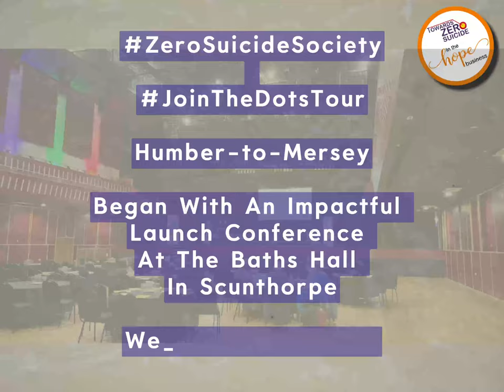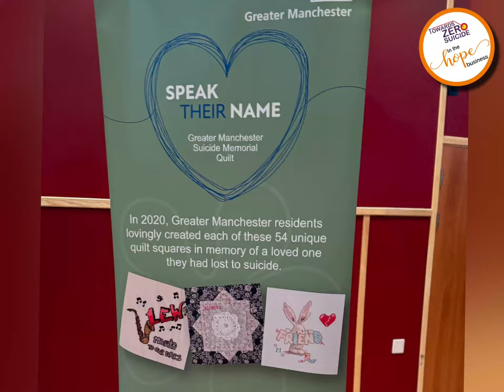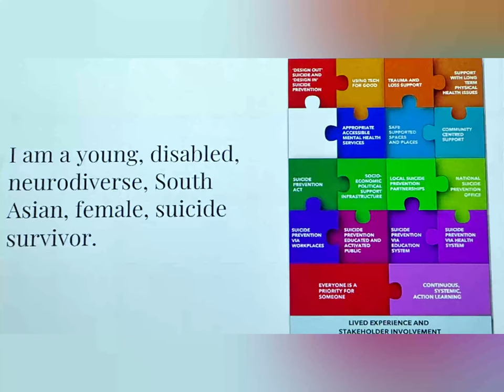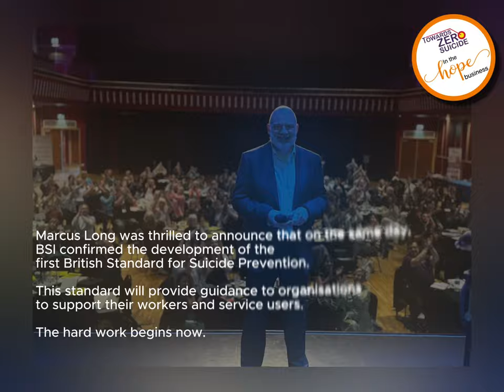Event Coverage Portfolio I Powerful Voices Against Suicide | BearMedia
Following the ground-breaking action research report in 2023, “Moving Towards a ZeroSuicideSociety,” the Zero Suicide Society Transformation Programme launched with the aim of reducing the UK’s suicide numbers to zero from the current 6,000+ preventable deaths each year. In June 2024, the JoinTheDotsTour set off from Humber to Mersey, marking a significant step in this mission.

This pioneering SuicidePrevention Tour, designed and organized by TowardsZeroSuicide CIC with support from TheJordanLegacy, began with an extraordinary Launch Conference at TheBathsHall in Scunthorpe on Wednesday, June 12.

Leading experts, including those with ‘Lived Experience of suicide,’ gathered to share their motivations and the practical actions needed to reduce suicide numbers. At least two-thirds of the speakers had Lived Experience, and it’s estimated that more than half of the audience did as well, making this event unique compared to traditional suicide prevention conferences.

While suicide is a tragic and deeply sad topic, suicide prevention is a hopeful and positive endeavor. The Launch Conference reflected this duality, with moments of great sadness and anger at systemic injustices, as well as uplifting moments, such as TheRumbleBand’s performance of the suicide prevention anthem “Hold On I’m Coming.”

The Conference covered a broad range of practical actions in various sectors, including:

• MentalHealth Services
• Support for people with Disability, ChronicIllness, or poor
• Design-Based Solutions
• Technology-Based Solutions for TransformationalChange

Let’s JoinTheDots to SaveLives and move towards ZeroSuicide. Collaboration, not competition, is key because, in suicide prevention, competition costs lives!